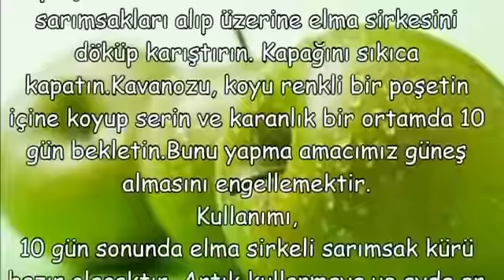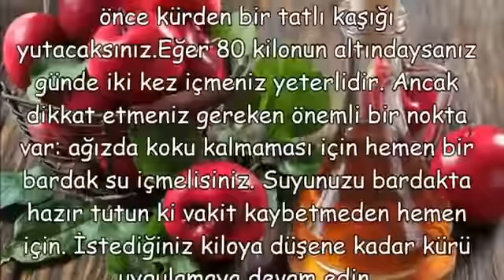HIZLI KİLO VERDİREN KÜR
HIZLI KİLO VERDİREN KÜR,kilo verdiren kürler ibrahim saraçoğlu,zayıflatan kürler kadınlar kulübü,yoğurt kürü zencefil zerdeçal,yoğurt kürü ile zayıflayanlar kadınlar kulübü,yoğurt kürü ibrahim saraçoğlu,basen eriten kür,göbek eritme kürü ibrahim saraçoğlu,elma sirkesi sarımsak kürü